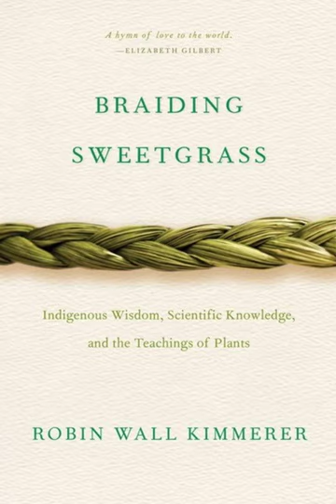"Braiding Sweetgrass" Chapter 25: Witness to the Rain - Robin Wall Kimmerer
"Braiding Sweetgrass" Chapter 25: Witness to the Rain
written by Robin Wall Kimmerer
Read by Sen Naomi Kirst-Schultz